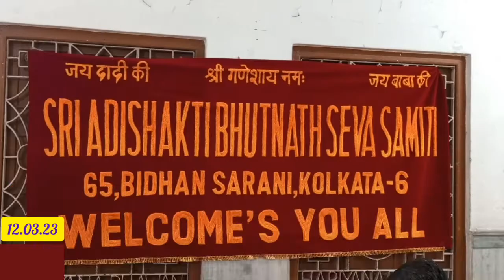স্বেচ্ছায় রক্তদান শিবির ও চক্ষু পরীক্ষার আয়োজন করে শ্রী আদিশক্তি ভূতনাথ সেবা সমিতি। knnewstv